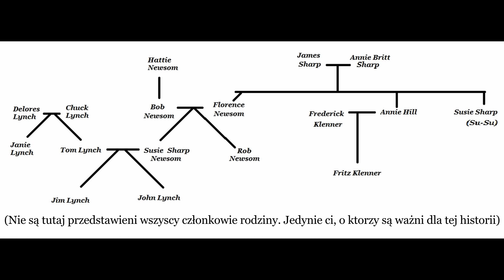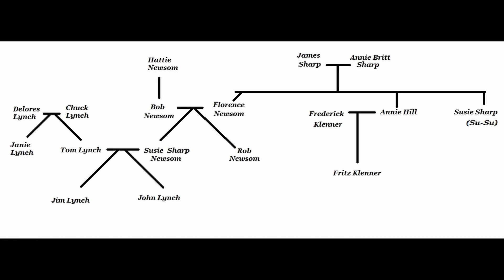Sprawa morderstw rodzin Lynch i Newsom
Robiąc zakupy w sklepie Tania Książka poprzez ten link, możesz okazać wsparcie dla kanału

Powyższy link jest linkiem afiliacyjnym.  Niewielki procent ze sprzedaży trafia do mnie.

źródła:
Bledsoe, Jerry, 1988, Bitter Blood: A True Story of Southern Family Pride, Madness, and Multiple Murder